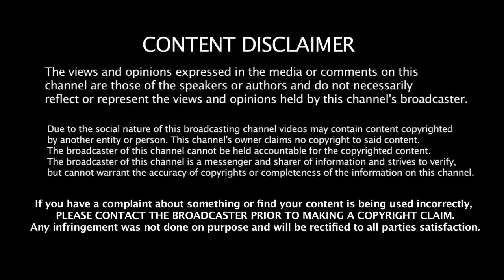PuneetRajkumar GYM Fight Scene Reaction of BINDAS|Foreigner VS Indian Reaction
THIS VIDEO is about the PuneetRajkumar GYM Fight Scene Reaction of BINDAS.

Credit:-

                                                  Bindaas

Directed by                         D. Rajendra Babu

Produced by                       M.Chandrashekar

Written by                         Malavalli Saikrishna (Dialogue)

Screenplay by                 D. Rajendra Babu

Story by                                Janardhan Maharshi

Starring                           Puneeth Rajkumar,
                                               Hansika Motwani,
                                               Nassar,
                                               Suman,
                                               Komal,

Cinematography                H. S. Venu

Edited by                        T. Shashikumar

Release date
15 February 2008
Country India
Language Kannada